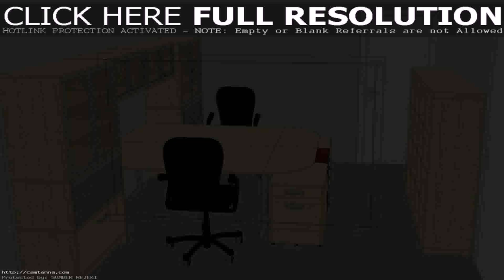Home Office Design Desk (see description) (see description)